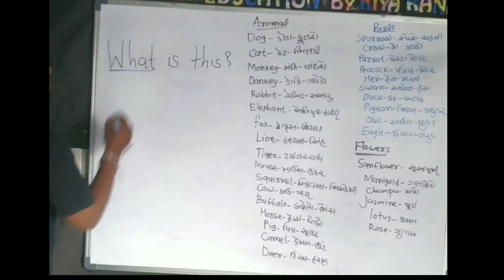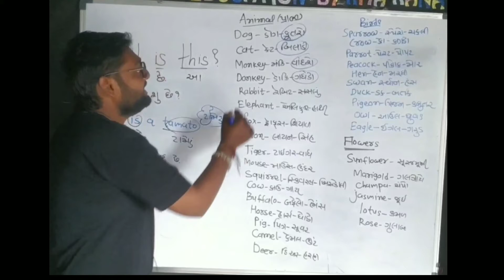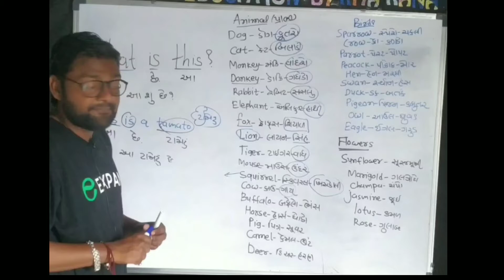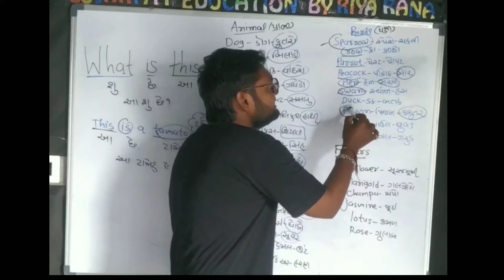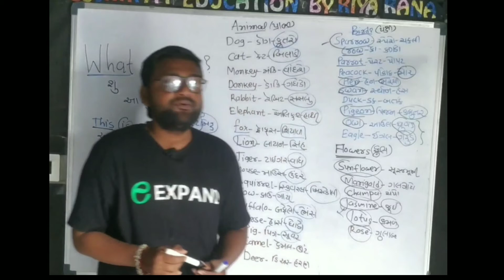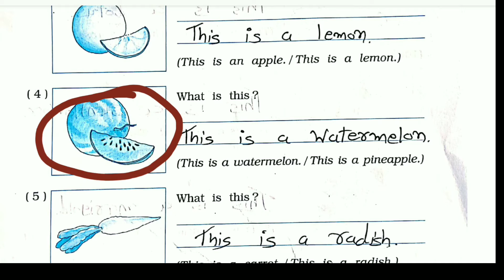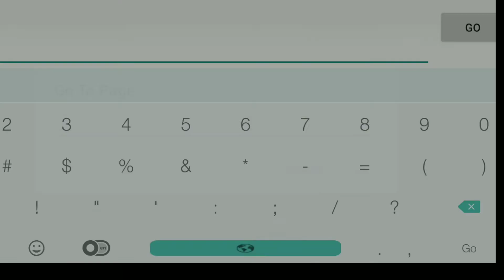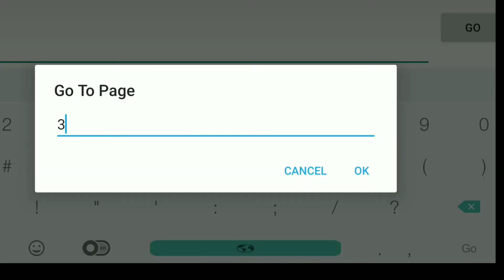standard 4 english